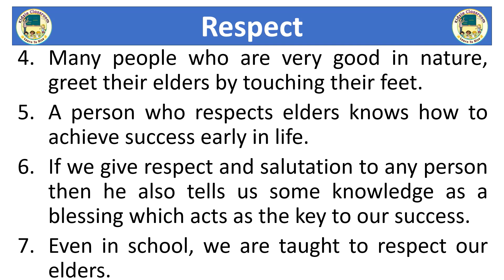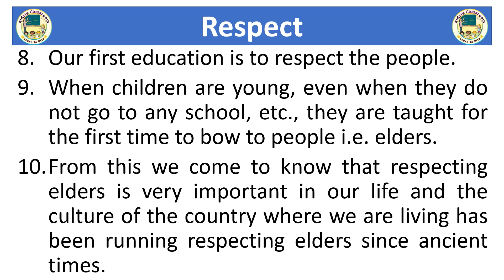Essay on Respect for kids in English | 10 Lines Essay on Respect for Kids in English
This video is about an essay on respect for kids in English.